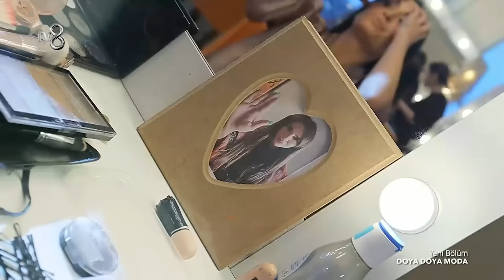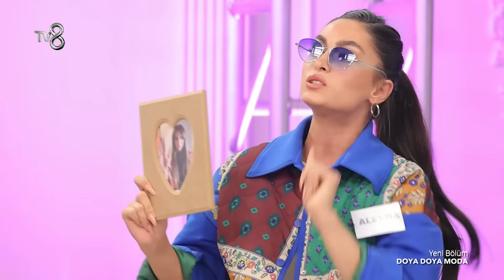DOYA DOYA MODA 91. BÖLÜM